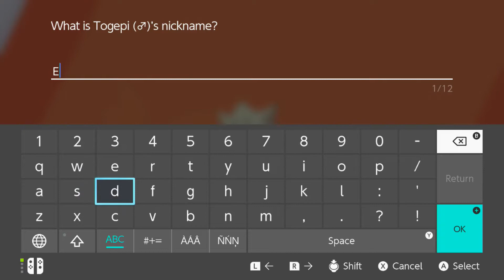A Hoothoot here and a Hoothoot there! Lets play Pokémon Shield Ep 4!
Join me as I explore the Galar region and fight to become the Pokémon Champion in Pokémon Shield!